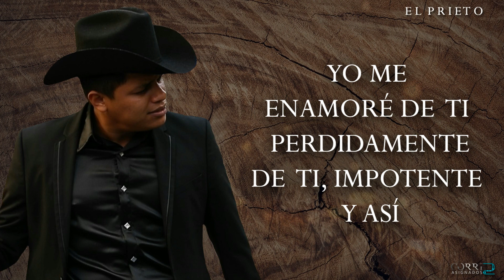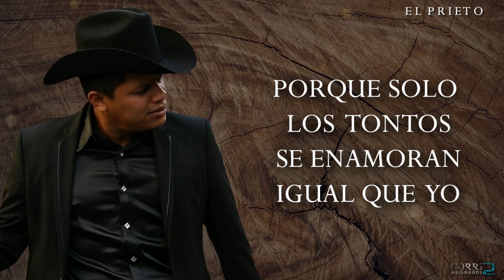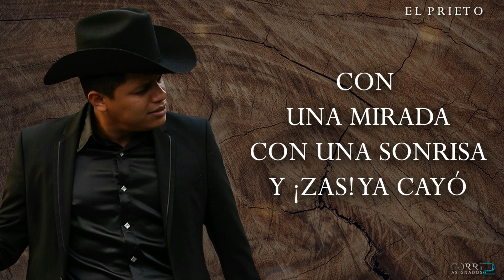(LETRA) Solo Los Tontos - Lupe Angulo El Prieto [2021]